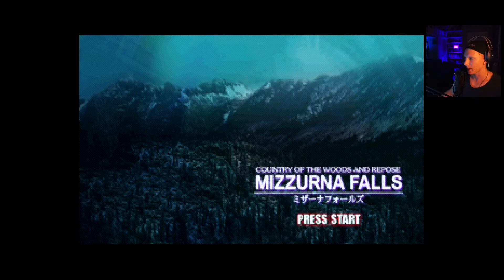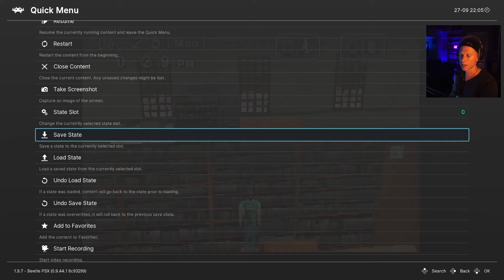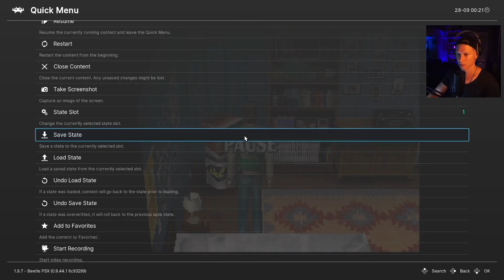MURDER?! in Corolado | Mizzurna Falls [2] | Johnny Solo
The adults gather at the church. The cops say it might be MURDER. We punch a guy, hug a gal, and always wind up in Cockland somehow. Our schedule is tight, but we catch it all. Mizzurna Falls continues to be stunning.

We start over, this time with a guide.